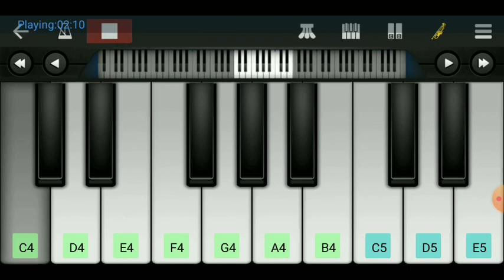Mana Janab Ne Pukara ! musicbaba / Piano Tutorial ! Walk band cover